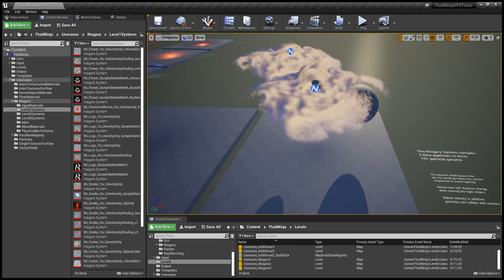Driving Niagara with baked fluid simulation, UE, TEST 04